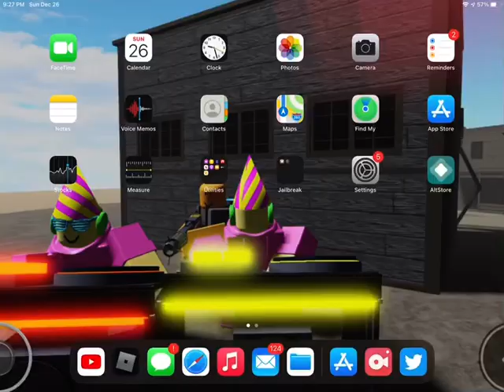TDS RP: How to get Christmas 2021 badge!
The event will end in a week so get it soon